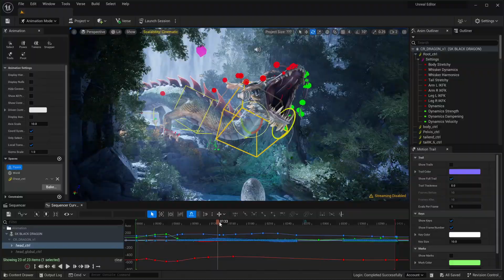Fortnite Creative Unreal Editor Trailer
All Quest challenge guide location for Week  in Fortnite Battle Royale Chapter 4 Season 2

Support a creator code: Axvezer